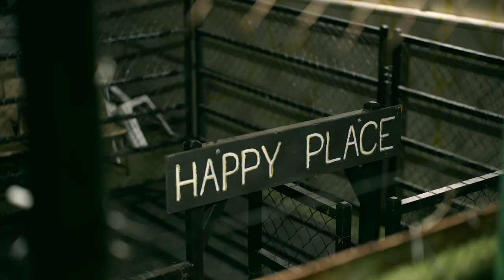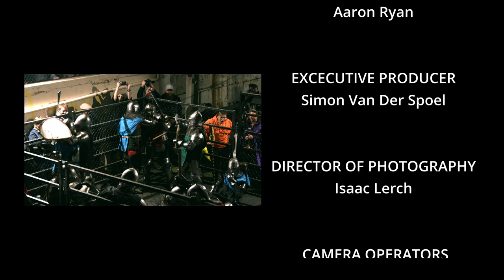FIGHT KNIGHT - A Buhurt Documentary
My second year documentary.